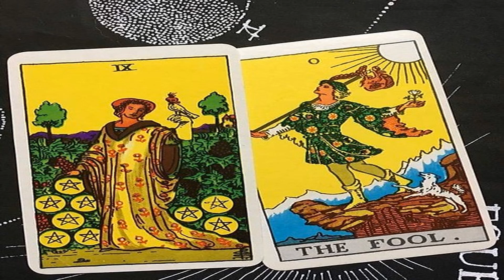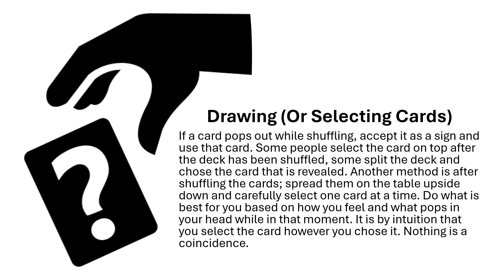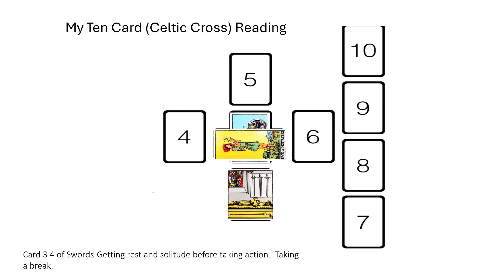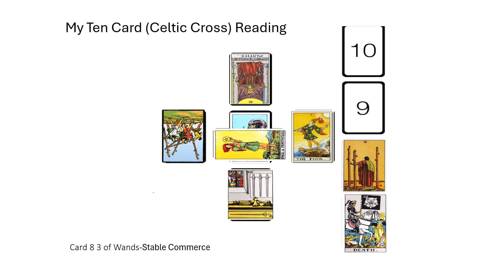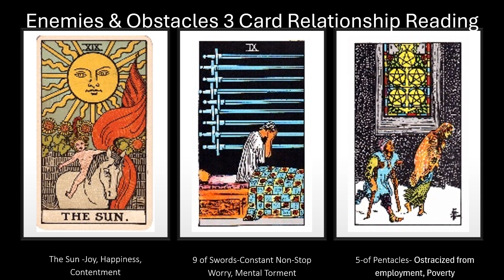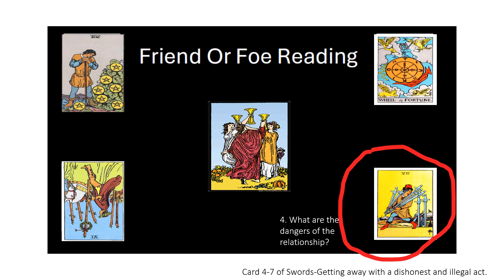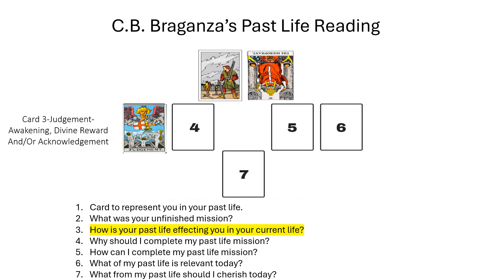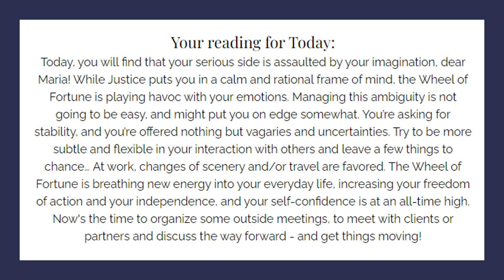Tarot For Beginners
Thank you for tuning in.  This is an introduction to the Tarot.  If you have a deck already, feel free to follow along with the demonstrations in this video.
Click here for the free reference guide of Tarot interpretations and featured items in this presentation.